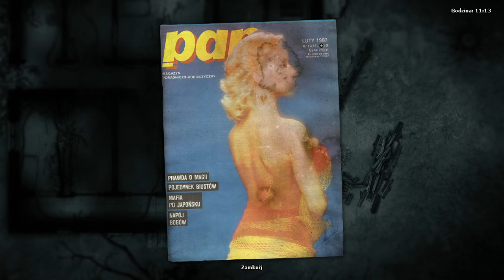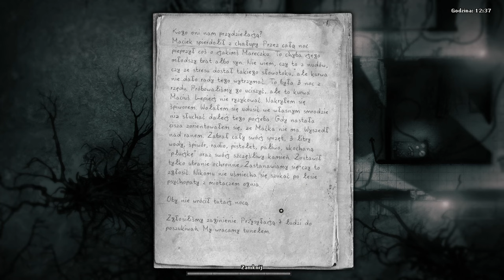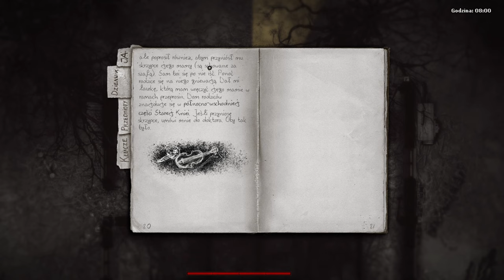[#14][PL] Darkwood - CO TO BYŁO!? NOWA BAZA! NOC W STAREJ KNIEI!